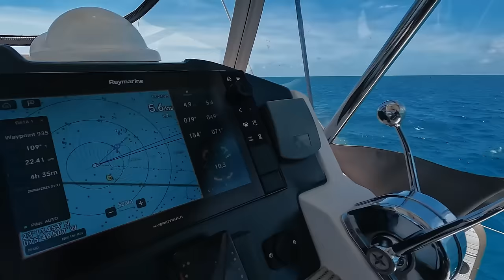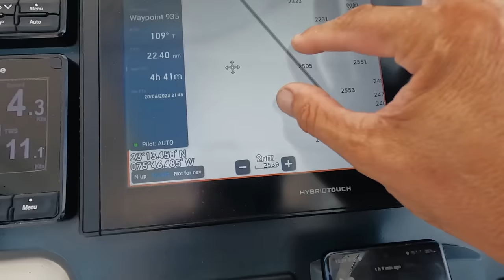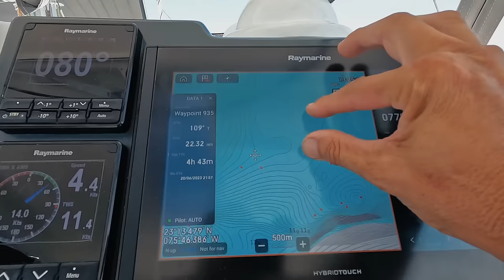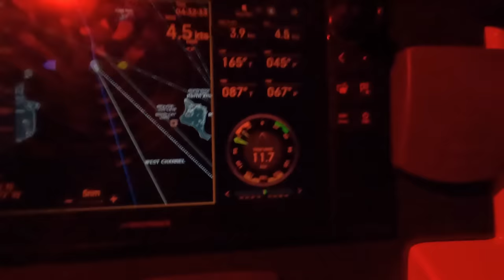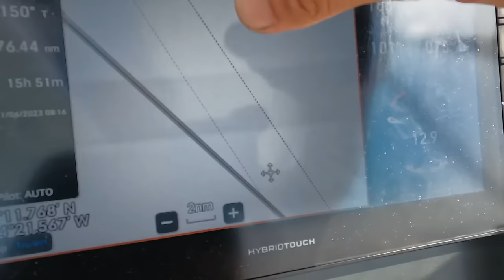#238 Solo Sail - Heading STRAIGHT for a Hurricane and got LUCKY | Sailing Sisu Leopard 45 Catamaran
I heard that Storm Three was upgraded to Hurricane Brett and that I am heading straight for it. Why? Watch the video to find out where is the method in my madness.